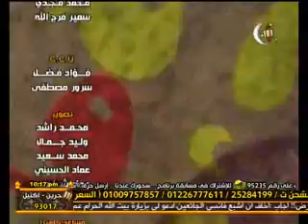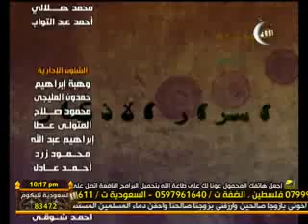أسرار الاذكار د. شهاب الدين ابو زهو 9 رمضان